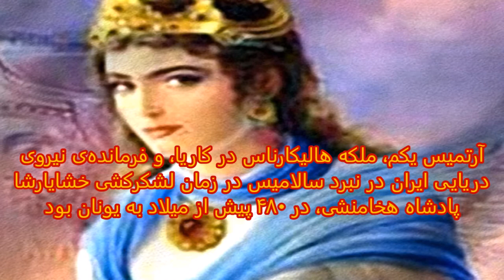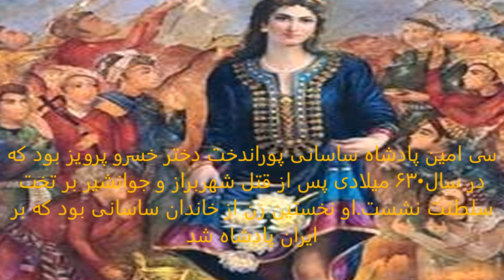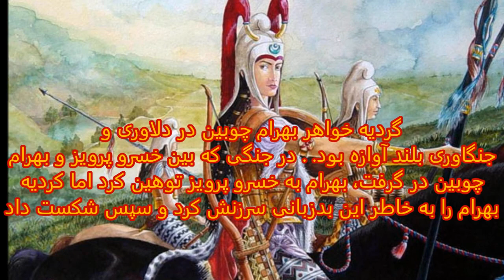Iranian Women before Islam نقش زن در ایران قبل از اسلام